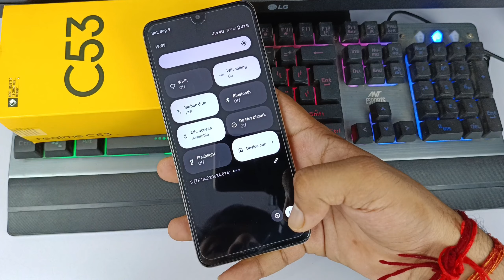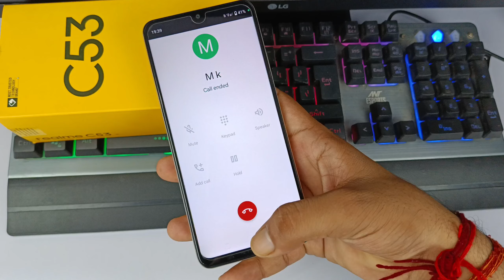Realme C53 call problem | Realme C53 me call nahin lag raha hai | realme C53 call problem solve